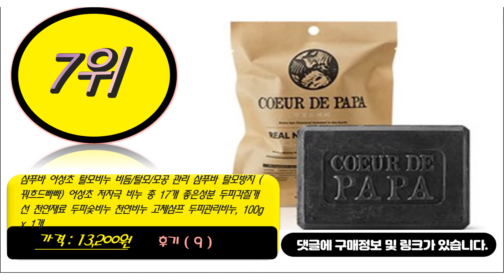천연샴푸바 이거추천합니다. 추천순위 TOP10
1위. #[오후3시 당일발송] YB맘 어성초샴푸바 + 노니샴푸바+거품망 세트 고체샴푸, 100g, 1set   [10,500원]
2위. 어성초자소엽녹차 샴푸바외 6종중 선택구매, 어성초 자소엽 녹차 [5,900원]
3위. 어글리솝 더 님 3+1 (건강한 두피를 위한 무첨가 천연 비건 올인원 샴푸바 / 샴푸비누 고체샴푸 CP수제비누 순비누 헤어비누), 1개, 97g [9,900원]
4위. 샴푸 비누, 시카카이 샴푸바 [22,900원]
5위. HKInternational 하본빠라엘까베오 천연샴푸바 고체샴푸, 100g, 1개 [22,290원]
6위. #[난다모 공식판매] 인디언스톤 난다모 샴푸바 (남성용) 가는모발 비듬샴푸 마사지샴푸바 지루성두피 두피가려움 천연샴푸 두피각질 지성샴푸   [36,100원]
7위. 샴푸바 어성초 탈모비누 비듬/탈모/모공 관리 샴푸바 탈모방지 (꿔흐드빠빠) 어성초 저자극 비누 총 17개 좋은성분 두피각질개선 천연재료 두피숯비누 천연비누 고체샴프 두피관리비누, 100g x 1개 [13,200원]
8위. #[난다모 공식판매] 인디언비누 난다모 (난다모비누) 샴푸바 80g 3개 5개 구성 비듬샴푸 고체샴푸 지루성두피 두피가려움 천연샴푸 두피각질 지성샴푸   [88,000원]
9위. 참깨끗해 샴푸바 발효청대 고체샴푸 모낭염 머리뾰루지 두피열 두피가려움 비듬 떡진머리 천연샴푸 [13,800원]
10위. 어니스트버디 천연 두피 샴푸바 비듬케어 탈모샴푸, 3개세트 [32,400원]
N/A